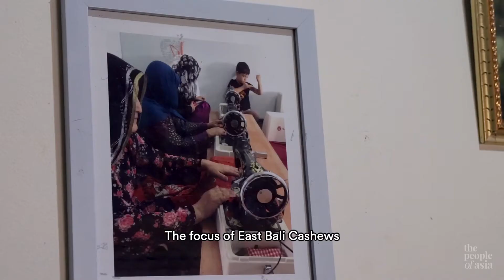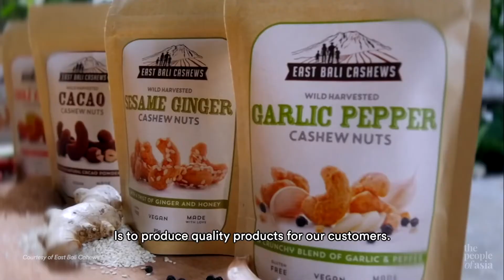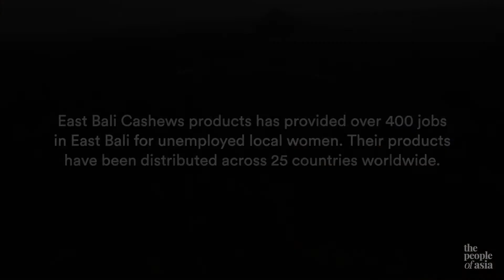WeLiftUp - Dignifying Marginalised Women Through Ethical Businesses | The People of Asia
WeLiftUp campaign is about dignifying and lifting up the lives of marginalised women in Indonesia.

Liberty Society, Du'Anyam and East Bali Cashews with the support from The People of Asia want to invite social enterprises, businesses and individuals to support the amazing women behind the creation of good products.

Together, WeLiftUp women.